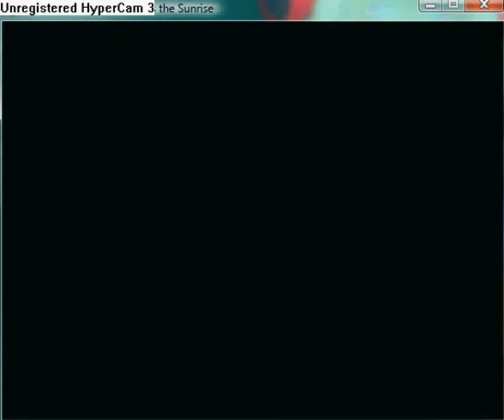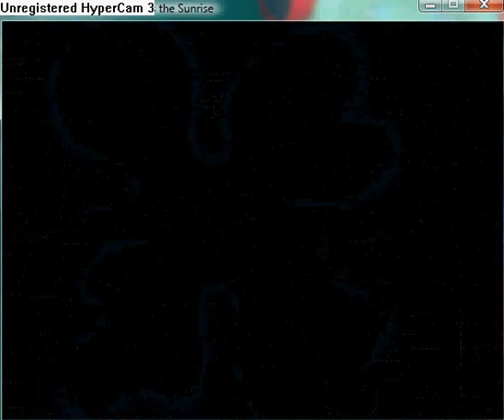Reconstruction Zero - I Miss the Sunrise part 43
Twelfth location is 3356906.